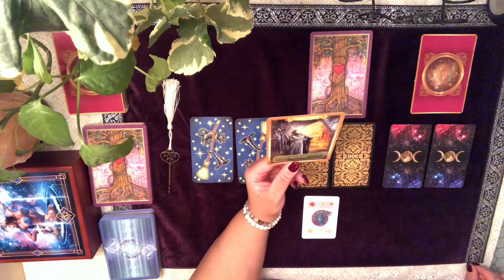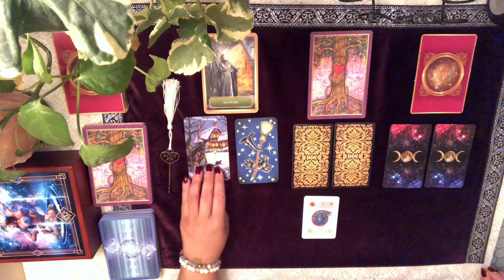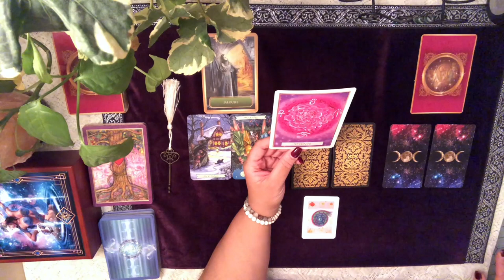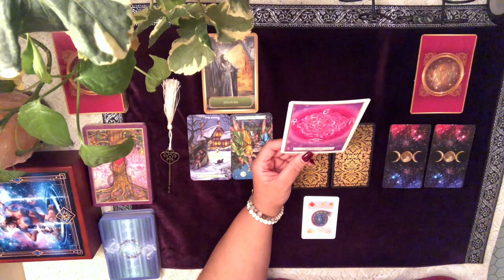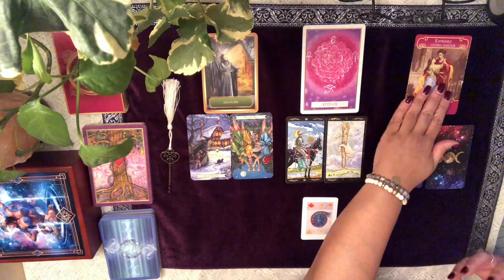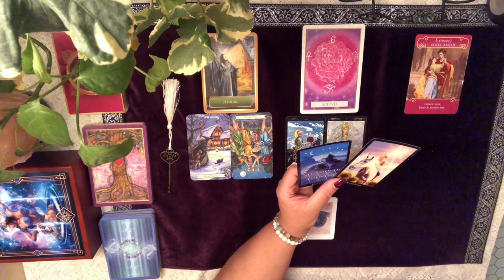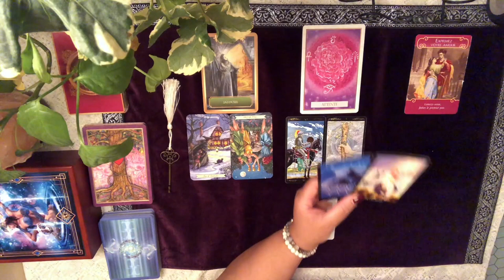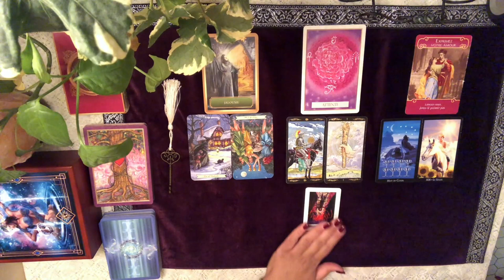TAUREAU - Énergies du mois de mars 2020 - Cette chère jalousie !